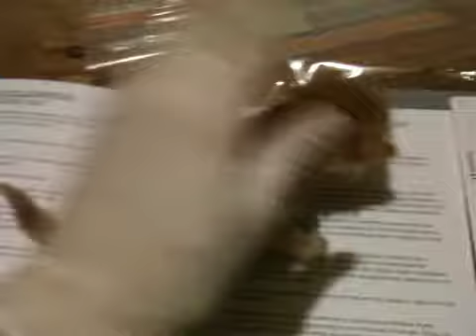4 week old dk ginger kitten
Dk ginger kitten